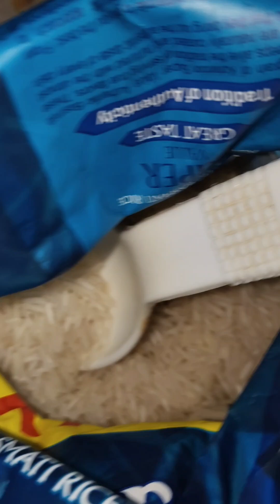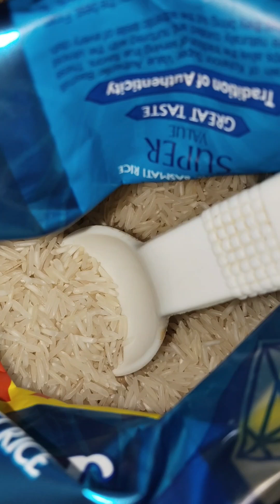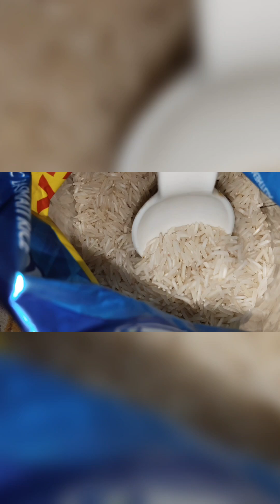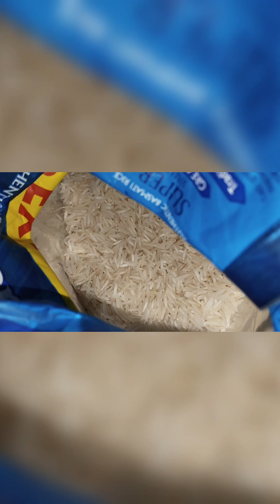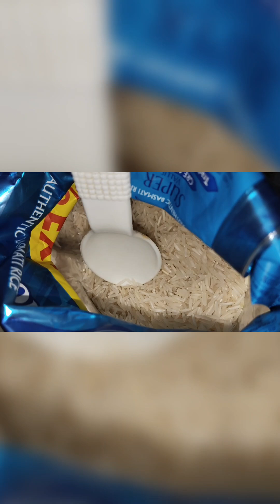KOHINOOR AUTHENTIC SUPER BASMATI RICE EATING RAW RICE 🍚🌾🍚🌾